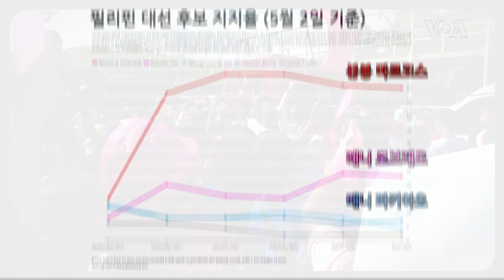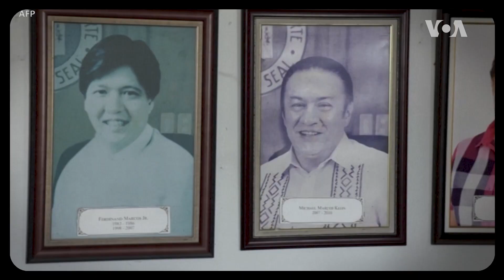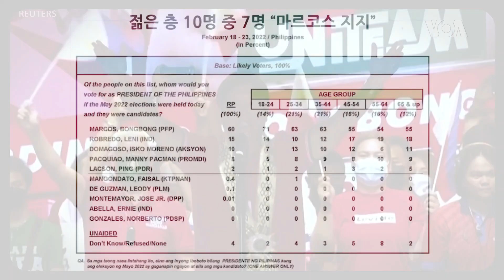[클릭! 글로벌 이슈] 필리핀, 마르코스 가문 부활하나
과거 필리핀을 철권통치한 독재자 페르디난드 마르코스의 아들 봉봉 마르코스가 다음 주 대선에서 승리할 가능성이 높아졌습니다. 정치 왕조 문화가 깊이 뿌리내린 필리핀에서 마르코스 가문은 지난 수십년 간 계속 영향력을 키워왔습니다. 또 소셜미디어를 통해, 독재를 직접 겪지 않은 젊은 세대를 공략한 것이 주효했던 것으로 풀이됩니다.